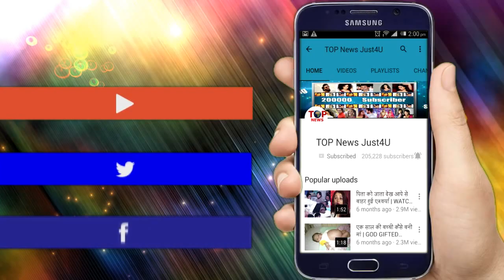YRHPK: SHOCKING TWIST!! तो KUHU की यह बिमारी बदलेगी रिश्तो की पूरी कहानी